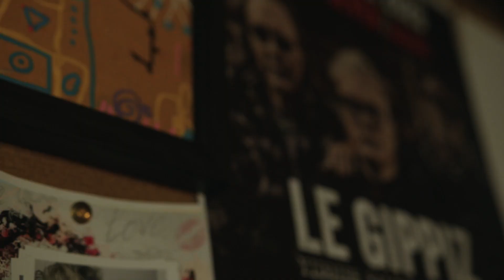Sanseverino - Chez J.J. Cale (teaser)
SANSEVERINO
"Chez J.J. Cale" (teaser)
Extrait de l'album "Les Deux Doigts Dans La Prise" (sorti le 15 octobre 2021)